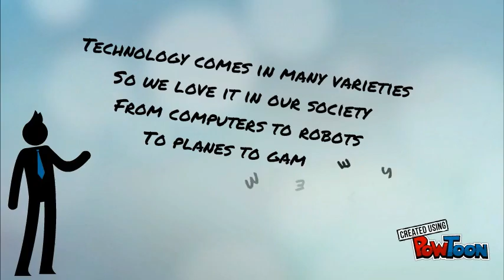Technology Poem By: William Hu Per.2